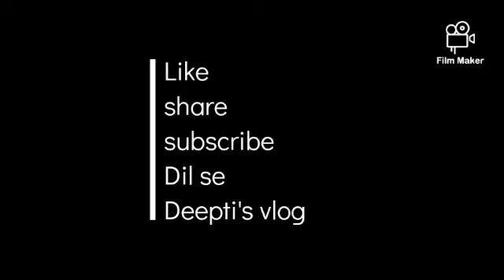My home garden tour Garden tour with all variety flowers shanku flower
Dil se
Deepti's vlog